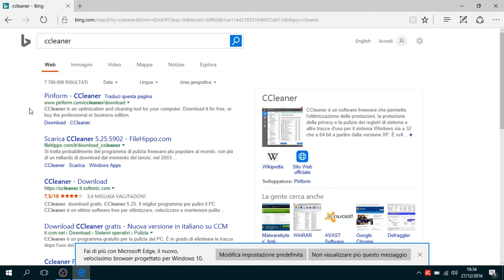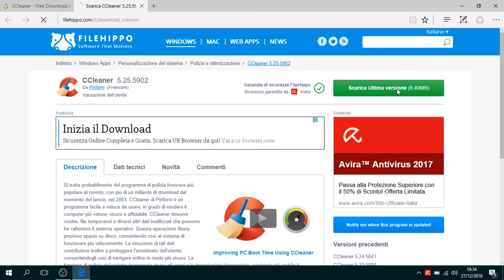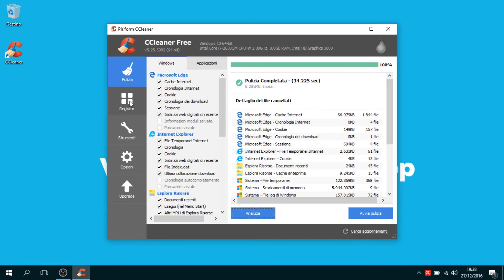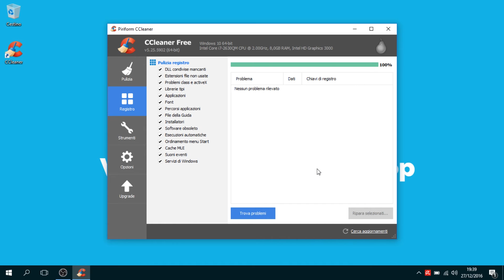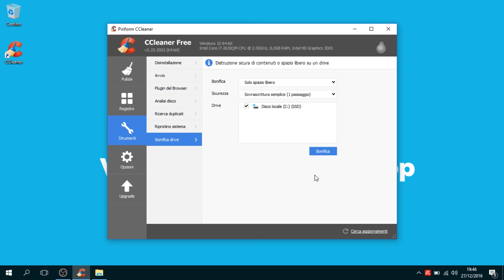Come velocizzare il computer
In questo video vedremo come pulire e velocizzare il nostro computer. In particolare installeremo il programma CCleaner.